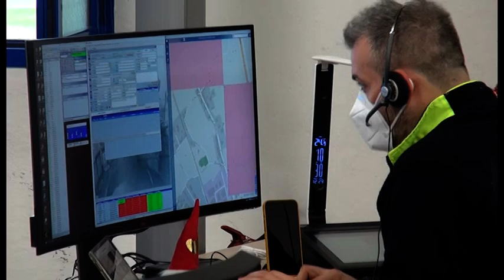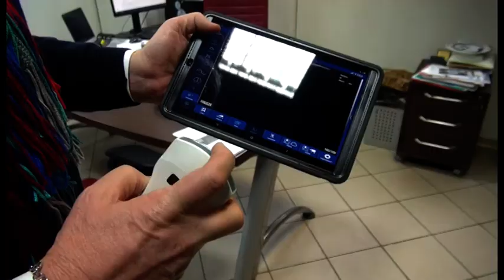Ecografi wireless per salvare vite, Babbo Natale arriva anche alla centrale 118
Il servizio emergenza/urgenza della  AUSL Toscana Sud Est da oggi è dotato di nuovi ed avanzati strumenti diagnostici fondamentali per intervenire e salvare vite.
Quattro  ecografi ultraportatili wireless  IRW5LC destinati alle Centrali 118 di Arezzo, Siena e alla stazione Elisoccorso di Grosseto  sono stati donati da MS Arredamenti srl, azienda del Valdarno ( con sedi in Italia e ad Oakland in California) specializzata in  arredi per fashion, gioiellerie e Wine bar.
Questi strumenti saranno in dotazione a tutte le centrali di emergenza ad Arezzo, Siena e Grosseto, dove ha base l'elisoccorso.
L'ecografo  IRW5LC produce immagini ecografiche ad alta risoluzione e le trasmette in modalità wireless a più dispositivi smart iOS o Android, per cui è possibile vedere i risultati anche nei telefoni cellulari.
Un sistema ecografico estremamente versatile che ben si adatta a situazioni particolarmente critiche come i reparti di Emergenza, Urgenza, Anestesia e Rianimazione, dove è molto importante dare una immediata risposta a quesiti clinici ed eventualmente indirizzare il caso a ulteriori applicazioni cliniche o alle terapie più appropriate.